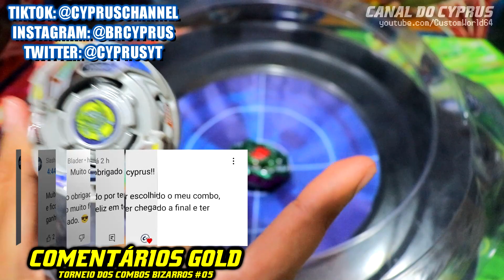O REMAKE MAIS FORTE DE TODOS! Driger V2 Unboxing Random Booster Vol 29 BEYBLADE BURST BU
🐯A Driger V2 está de volta e com um imenso poder de ataque! Com o retorno das "support parts" já presentes na Driger V2 de antigamente, estas peças cobrem o vão do disco Over e ampliam fortemente o ataque da Driger! A Driger V2 Over Wedge' é Beyblade lançado pela Takara Tomy como parte do Burst System. Foi lançada no Japão em 28 de maio de 2022 por 1232円 como um dos dois prêmios Beyblades em Random Booster Vol. 29.
 Comente abaixo e acompanhe o índice a seguir!
【⭐ÍNDICE⭐】
➡️0:00 O REMAKE MAIS FORTE DE TODOS! Driger V2 Unboxing Random Booster Vol 29 BEYBLADE BURST BU
➡️0:22 Driger V2 - Camada de Energia
➡️1:26 Over - Disco de Forja
➡️1:54 Wedge' - Ponta de Desempenho
➡️2:46 Pesagem e como montar a Driger V2
➡️3:40 Driger V2 vs
➡️8:37 Dranzer V2 e Dragoon V2

【⭐SOBRE O RANDOM BOOSTER VOL 29⭐】
Random Booster Vol. 29 (Random Booster Vol. 29, ランダムブースターVol.29, Randamu Būsutā Vol. 29) é o vigésimo nono Random Booster lançado pela Takara Tomy como parte da série Beyblade Burst. Foi lançado no Japão em 28 de maio de 2022 por 1400 ienes, contendo os seguintes possíveis beyblades: B-198 01: Chain Kerbeus Fortress Yard'-6 (Prêmio), B-198 02: Chain Ragnaruk Tapered Accel'-10, B-198 03: Driger V2 Over Wedge' (2º prêmio, vem com V-Gear),B-198 04: Dynamite Kerbeus Legacy Moment-9,B-198 05: Roar Spriggan Fortress Kick-2 e B-198 06: Cyclone Valkyrie Giga High Eternal-3.

➡️QR CODES COSMIC VECTOR SET QR CODE MAGMA IFRITOR I7 QR CODE DESTRUCTION BELFYRE B7 QR CODE 4K60FPS